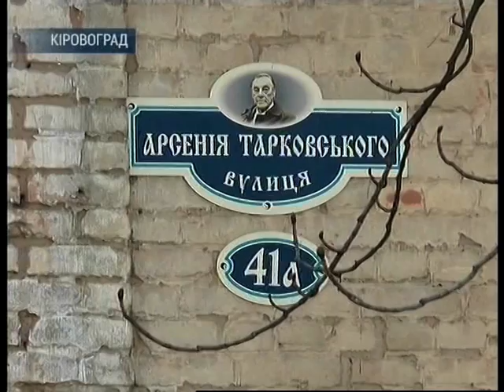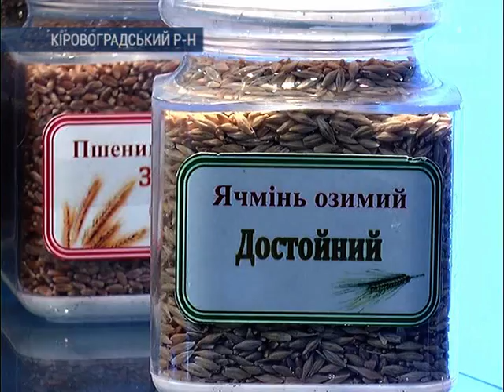День за днем 22.03.2016